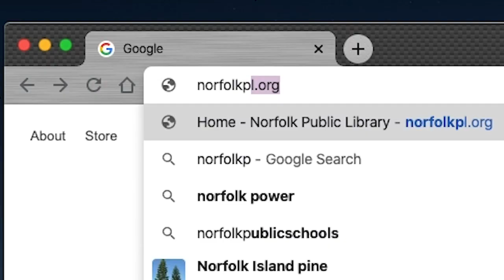Crafts with Courtney Ep. 001: Earth Day Crafts